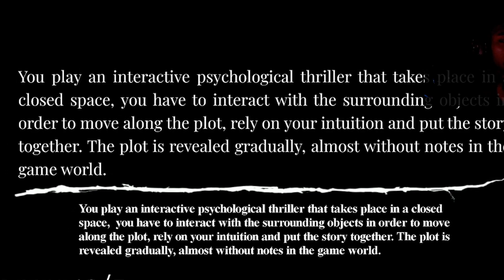SHE DID WHAT TO HER KIDS (WATCH IN THE DARK) | Locked Up - Part 1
Take a break from studying for finals and watch this dark and suspenseful horror game series today! WE are playing Locked Up which in an Emika Horror Game I hope you guys enjoy!